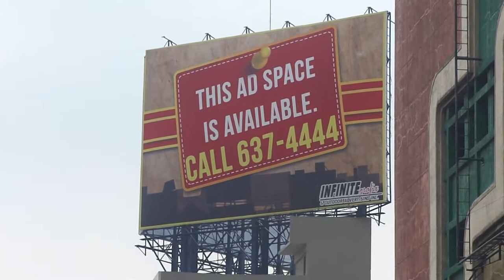File footage - Billboards (España-Morayta, Sampaloc, Manila; 10-28-2014) HD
DESCRIPTION: Billboards
LOCATION: España-Morayta, Sampaloc, Manila
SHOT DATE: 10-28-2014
FORMAT: HD 1080